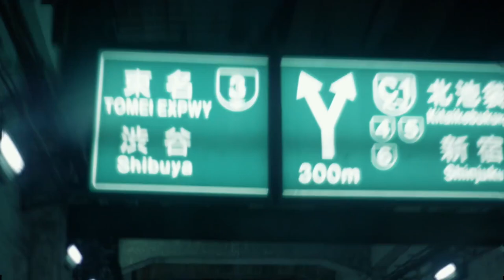HAMBRE DE ÉXITO: 5 RAZONES PARA TENERLO, NO PUEDES DEJAR DE SABER ESTO como HOMBRE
EL HAMBRE DE ÉXITO ES ALGO QUE TODOS LOS HOMBRES TIENEN, AUNQUE LO DISIMULEN. NO DEJES DE MOTIVARTE

Visita nuestro sitio asociado de Amazon para productos de tu interés: